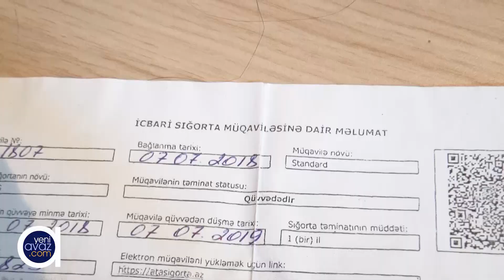Sığorta olunan avtomobilə sığortaya görə cərimə gəldi - SƏBƏB